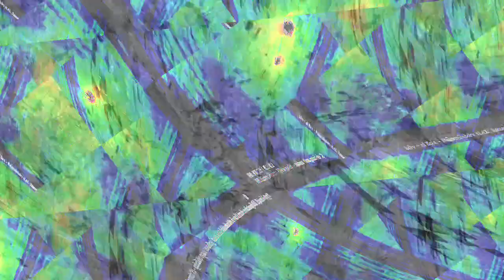[EPILEPSY WARNING] Movie 23 12 27 11h38m22s